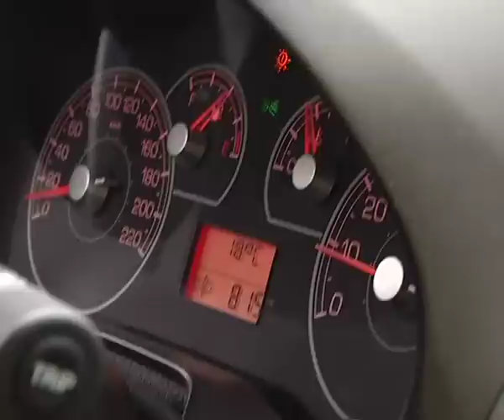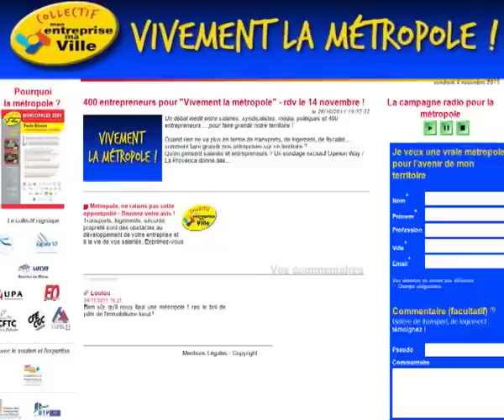Transports Métropole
Participez à la soirée du lundi 14 novembre pour défendre la métropole dans le Sud ! Rdv dès 18h30 à la Comédie des Suds à Plan de Campagne;